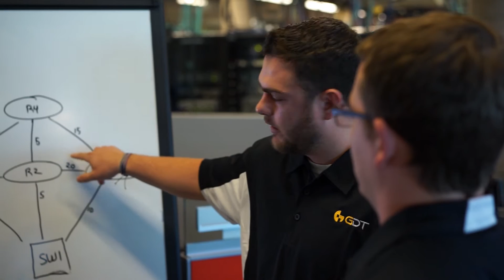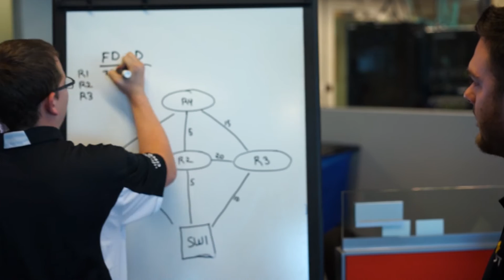GDT's Software Defined Networking Practice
Learn about GDT's SDN practice, and meet the team of experts that is bringing these emerging technologies to market.